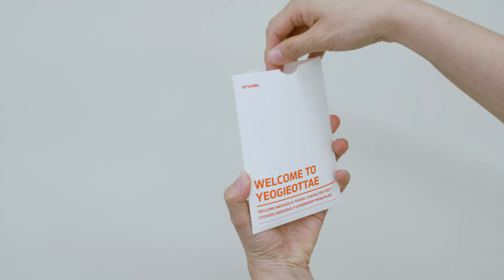일상을 여행처럼, 여행을 일상처럼! ALL-NEW 여기어때 웰컴키트 언박싱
여기어때로 새롭게 합류하는 젊은이들이
일상을 여행처럼, 여행을 일상처럼 누릴 수 있도록
완전히 새로워진 ALL-NEW 여기어때 웰컴키트!
지금부터 함께 언박싱 해볼까요? 🎁

WELCOME TO YEOGIEOTTAE ✈️